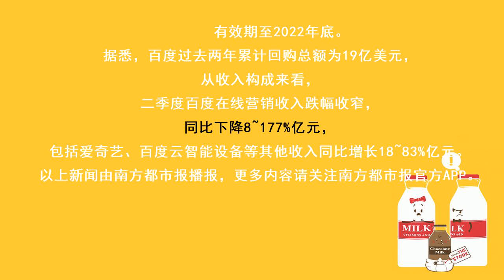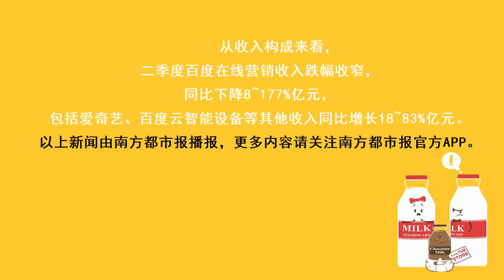百度二季度净利50亿增4成，2020股票回购额升至30亿美元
采写：南都记者 马宁宁
实习主播：朱笛
文字编辑：冯奕然
品控：梁子珊